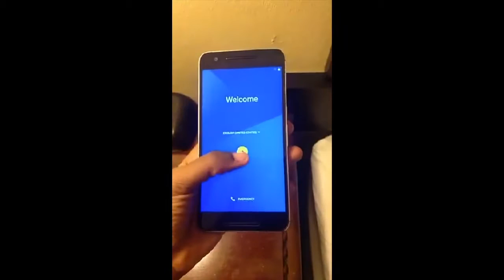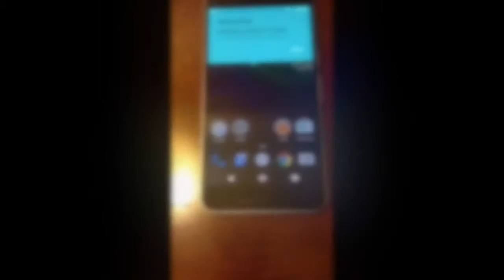I Got My Nexus 6P!